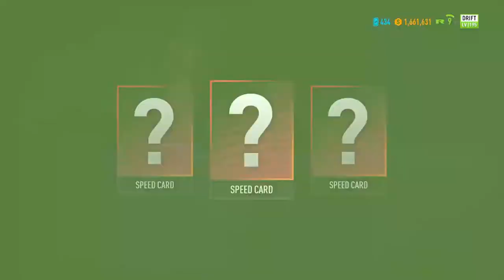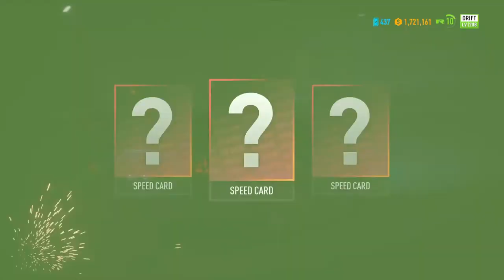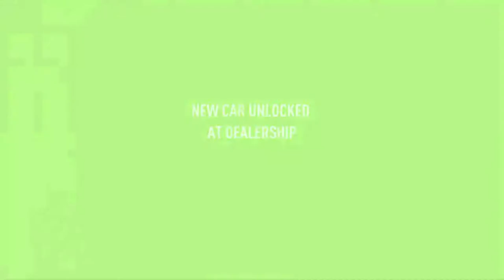Need for Speed Payback Walkthrough Part 7 Shift Lock Drift NCG NO COPYRIGHT GAMEPLAY